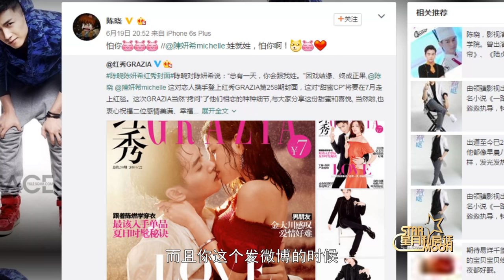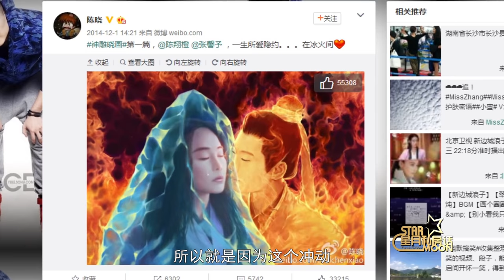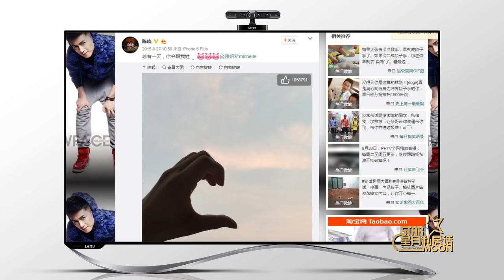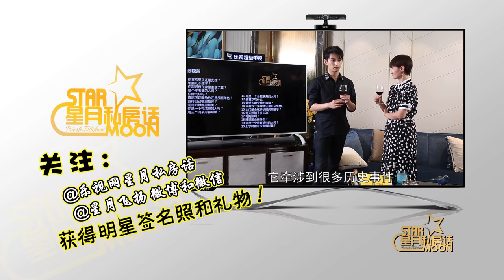星月私房话 | Scret Talk with celebs | 20160901 | 陈晓曝巴黎求婚内幕 出道初期被嫌弃没演技 | Letv Official